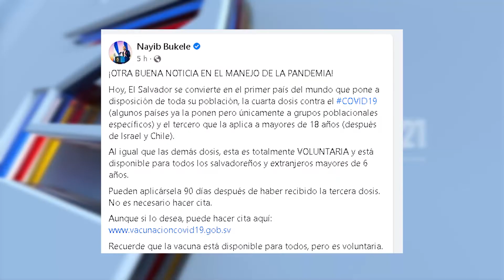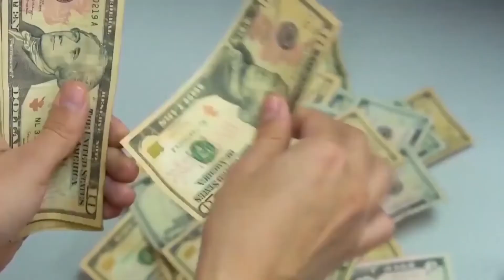Analistas de Dialogo 21, reaccionan a aplicación de la cuarta dosis de la vacuna contra el Covid 19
Analistas del programa Dialogo 21, mencionan que la aplicación de la cuarta dosis de la vacuna contra el Covid 19, debió ser consultada con profesionales de la salud.}